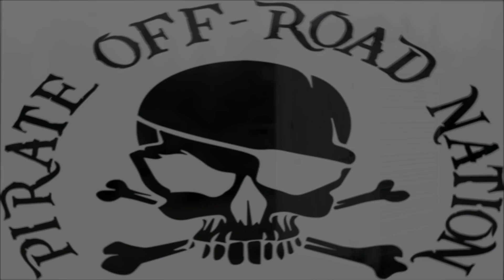Valley Invasion III - Pirate Off-Road Nation